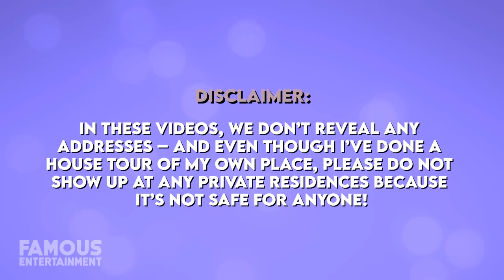BLACKPINK House Tour Their Multi Million Dollar Dorm, Jennie’s New House & M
Lisa,Jennie,Rose,Jisoo Mansion Unbelievable